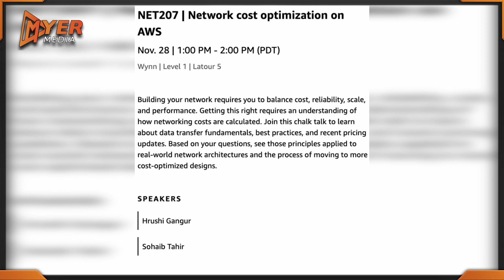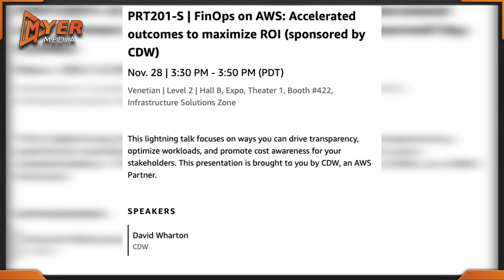Tuesday - AWS re:invent 2023 - FinOps • Cost Optimization • Cloud Financial Management - Venetian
AWS re:invent 2023 - FinOps, Cost Optimization, Cloud Financial Management - Tuesday - Venetian, Wynn, and Caesars Forum

CMP211 ➡️ Smart Savings: amazon EC2 Cost-optimization strategies (Caesars Forum)
NET207 ➡️ Network Cost Optimization on AWS (Wynn)
CON326-S ➡️ Reinvent your cloud strategy: Optimize Performance & Cut Cloud Costs (Wynn)
COP342 ➡️ Advanced Analytics with AWS Cost and Usage Reports (Wynn)